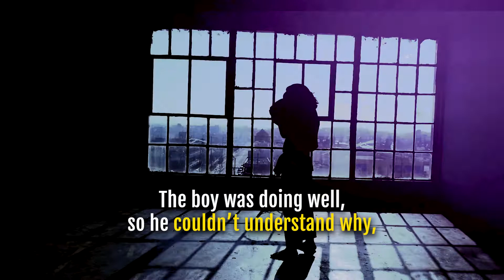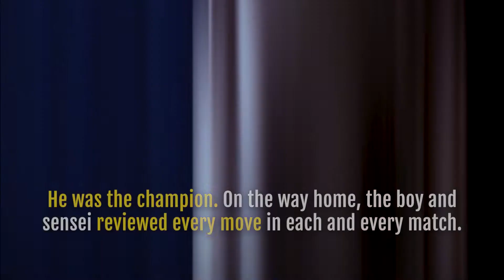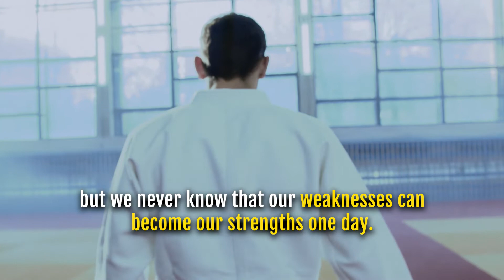Motivational Story - A Judo With No Left Arm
A Judo with no left arm is a motivational story that teaches us to keep going in life specially when things around us are hard to understand at the moment.